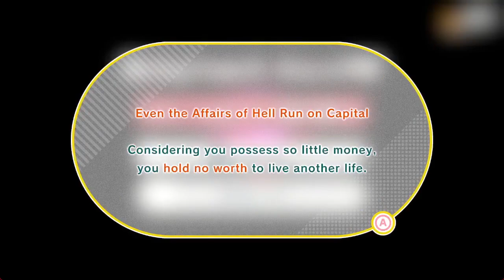The Ultimate Cup T - Hard-Mode Kirby and the Forgotten Land Colosseum Mod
I once said I wasn't going to do this, since Forgotten Land can be so freely edited compared to Star Allies and Return to Dream Land Deluxe, that the idea of making a harder version of The Ultimate Cup Z by just T-posing the bosses seemed distasteful to me when a more purposefully-designed hard-mode mod could be created, such as with my Combo Elfilis mod.

However, it is out of sheer boredom that I changed my mind and made this, a mod where the bosses T-pose during their fights because their animations are removed. In consideration with my thoughts above, I decided to strictly limit this mod to removing animations and no other gimmicks... Well, I may have broken those rules of mind at the end of the mod. Can you blame me? Chaos Elfilis' core is basically unchanged without animations, it barely has any to begin with...

This is a follow-up to Sukhavati Scarlet Teatime for Star Allies and The T Arena for Return to Dream Land Deluxe. However, The Ultimate Cup T is far more accessible than these previous two mods, as in addition to UCZ simply being miles easier than SMEX or the TA of RtDL DX, I've decreased the initial cost of Retrying to a single coin. It still doubles with every retry though. In the base game, the Retry cost doubles from 100 up to 1600 before it caps at 2000 for further retries... But it's game over if you go past 2000 in this mod. That means you have 13 lives to clear this tournament! And of course, like with The T Arena where you can use Merry Magoland's Souvenir Items, you can use this game's Stock Item power-ups from Waddle Dee's Item Shop.

However, my favorite part of this mod as its creator would be Commentator Waddle Dee's quirky commentary in the rest area. What a funny lad.